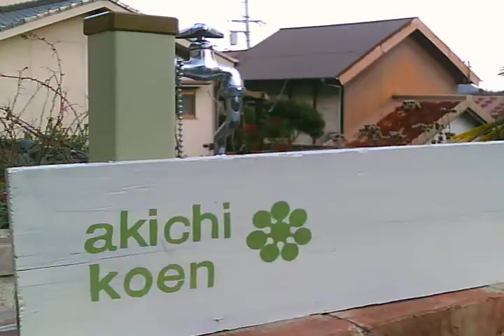本のいえ（綿ハウス）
2012年1月26日16時すぎ